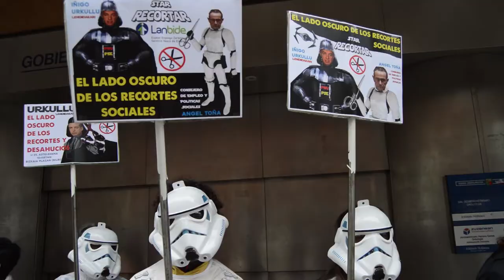Darth Vader y el Imperio Intergalactico toman las calles de Bilbo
Colectivos Sociales de Bizkaia han reproducido una escena de Star Wars para denunciar los recortes sociales que aplica el Gobierno Vasco